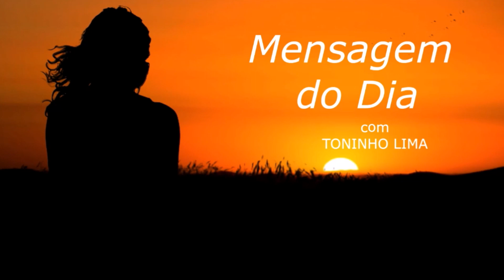MENSAGEM DO DIA - Continue distribuindo amor...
Texto de autoria de Textos da Ti lido ao vivo no programa "Madrugada Viva Liberdade FM" no quadro "Mensagem do dia" no dia 03 de Agosto de 2.021.

Muita paz,

TONINHO LIMA
Radialista Liberdade FM